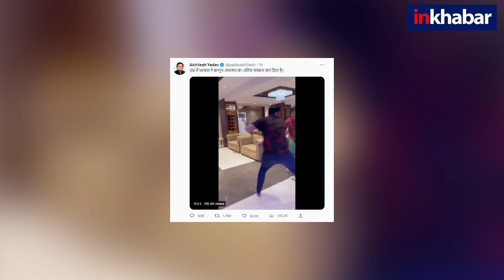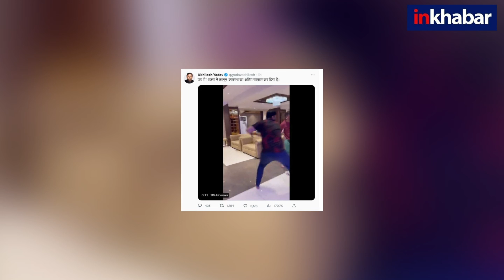Ghaziabad Hotel Video: गाजियाबाद होटल में गुंडागर्दी के बाद Akhilesh ने Yogi सरकार पर बोले हमला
सपा प्रमुख अखिलेश यादव ने होटल में मचे उत्पात के बाद वीडियो शेयर किया और सरकार पर हमला बोलते हुए लिखा कि इस सरकार में कानून-व्यवस्था का अंतिम संस्कार हो गया है.